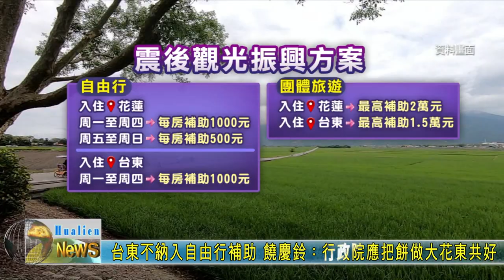20240505 02 台東不納入自由行補助 饒慶鈴：行政院應把餅做大花東共好